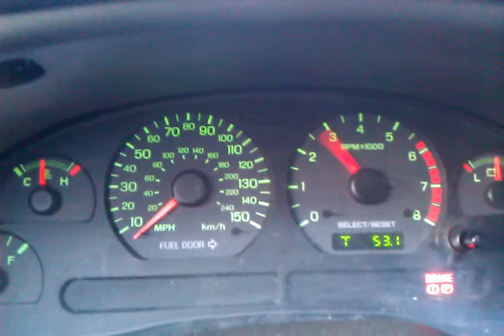N CAR,NO CATS 03 MUSTANG GT HI-FLO MUFFLERS